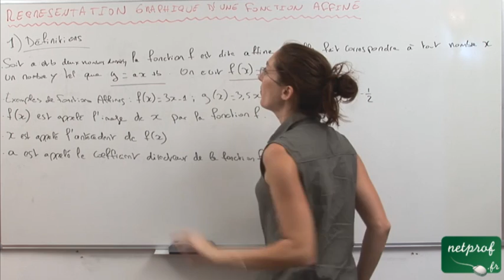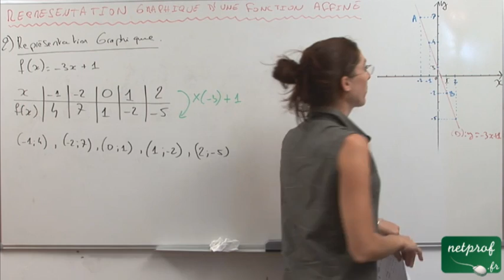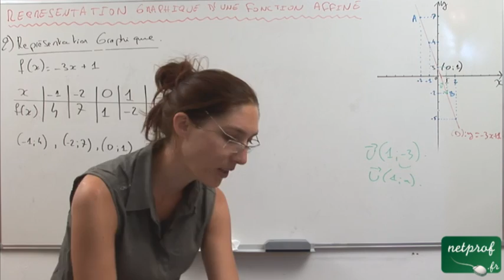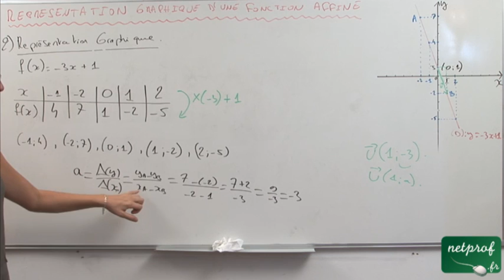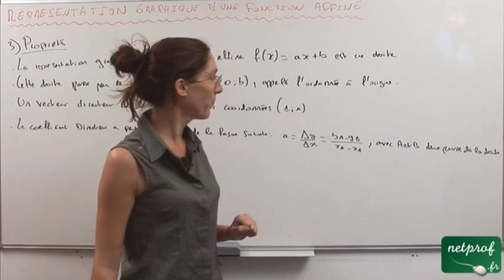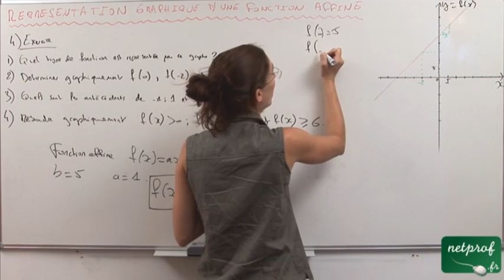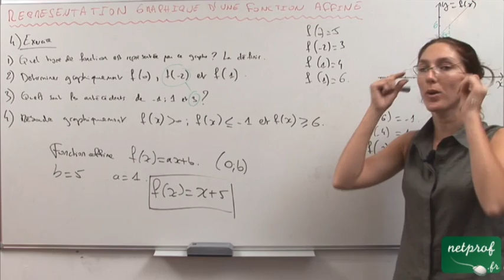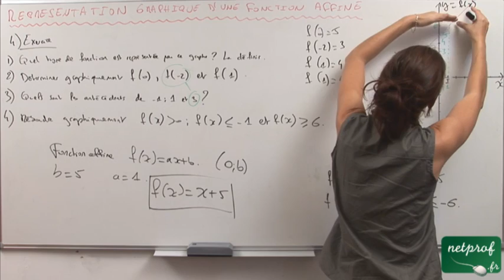Fonctions affines : Représentation graphique